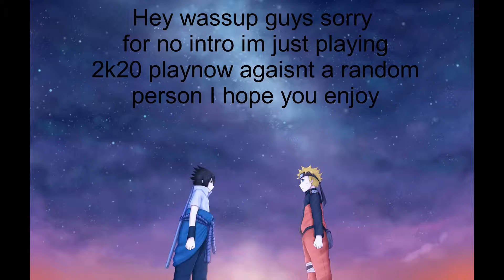NBA 2k20 Play Now Ep1- Giannis was going stupid